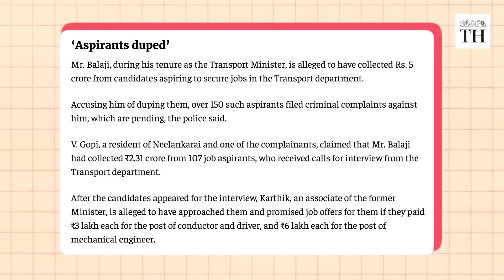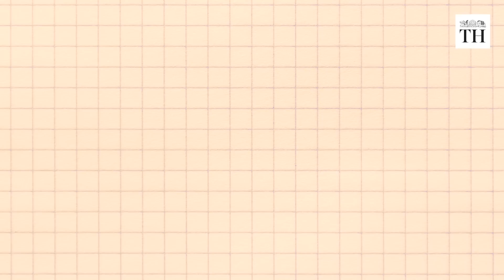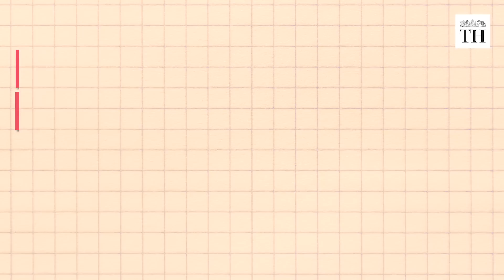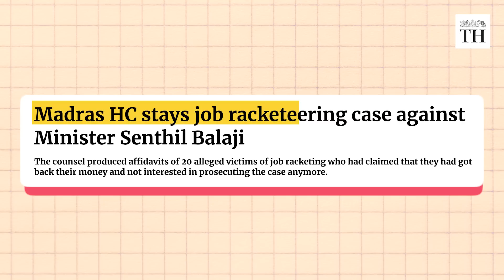What does Senthilbalaji’s arrest mean for the Tamil Nadu government? | The Hindu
High drama unfolded when V. Senthilbalaji, the erstwhile Tamil Nadu Minister for Electricity, Prohibition and Excise, was arrested by the Enforcement Directorate (ED) in an alleged money laundering case, in the wee hours on June 14, 2023.

With the go-ahead of the Supreme Court, the ED has tightened its noose in the case pertaining to the cash-for-jobs scam that took place when Mr. Senthilbalaji was the Minister for Transport between 2011 and 2015, during the AIADMK regime.

Mr Senthilbalaji, a well-known party-hopper in his political career spanning over two decades, continues in Tamil Nadu Cabinet as a Minister without a portfolio, ably backed by DMK president and Tamil Nadu Chief Minister MK Stalin who vehemently campaigned against Mr Senthilbalaji’s acts of corruption only a few years ago.

In this episode, D. Suresh Kumar, the Deputy Resident Editor of Tamil Nadu, explains what the arrest of Minister Senthilbalaji means for the Stalin-led DMK government.

Script and presentation: D Suresh Kumar
Production: Shikha Kumari A
Videography: Thamodharan Bharath